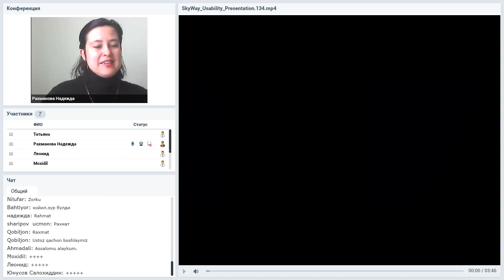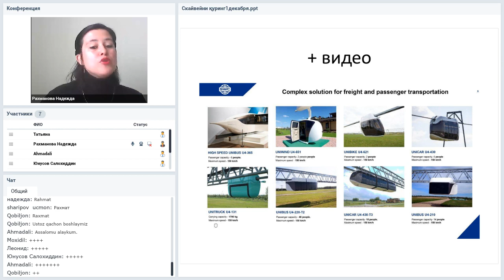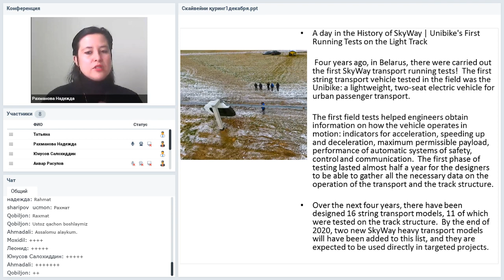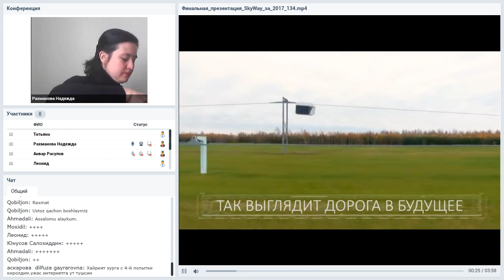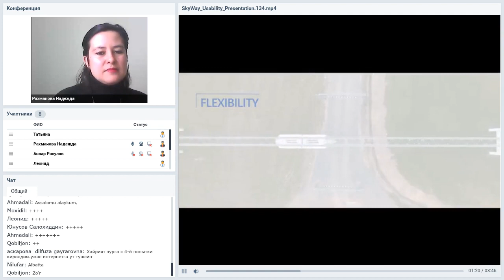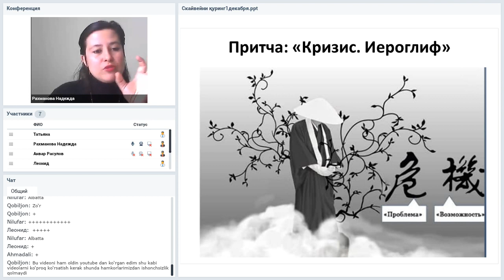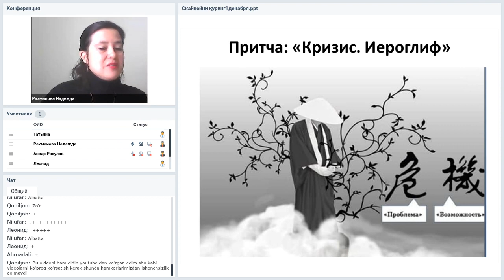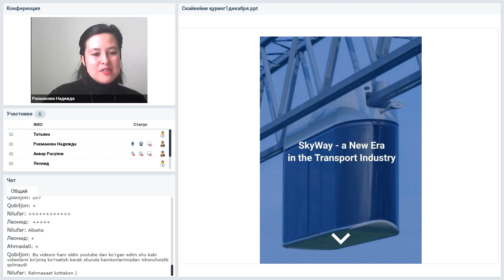Вебинар от 01.12.2020. Презентация технологии. Узбекистан.